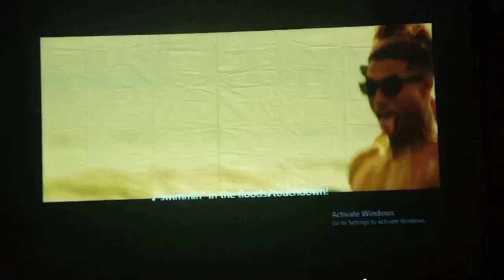white coat ceremony and movie night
Assalam o Alaikum! Mariam here to share informative, entertaining and motivating content with you. Stay tune!